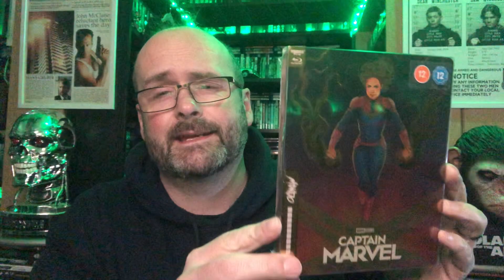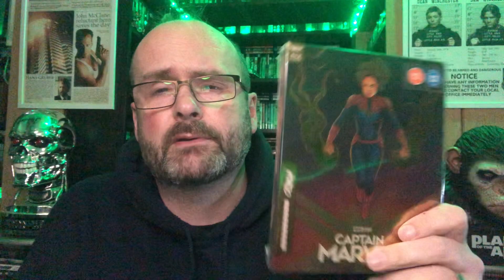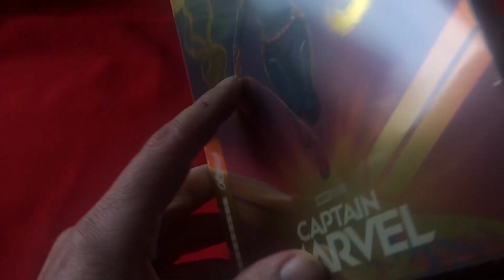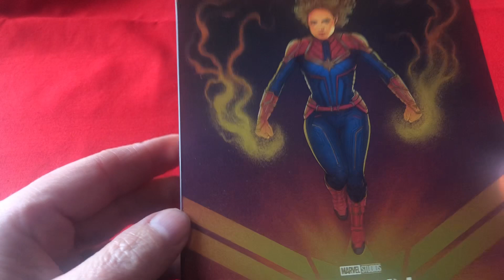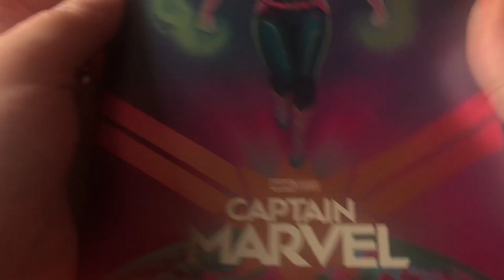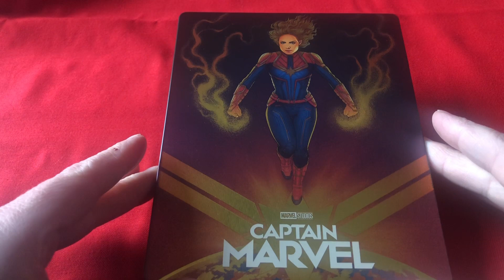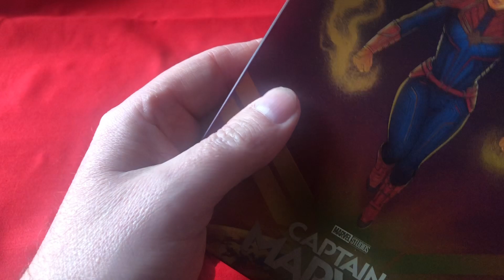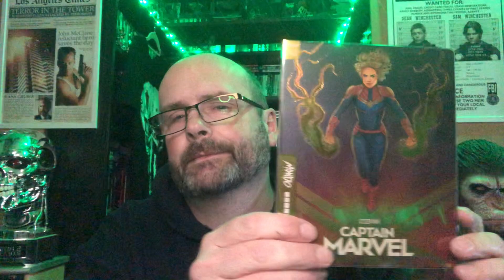Steelbook Opening CAPTAIN MARVEL Mondo.